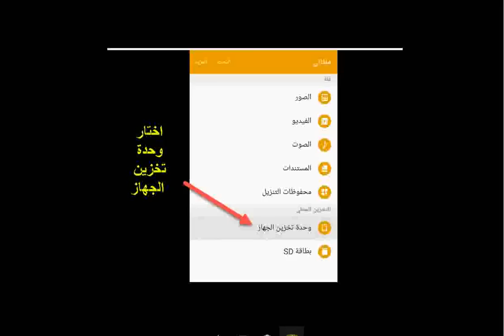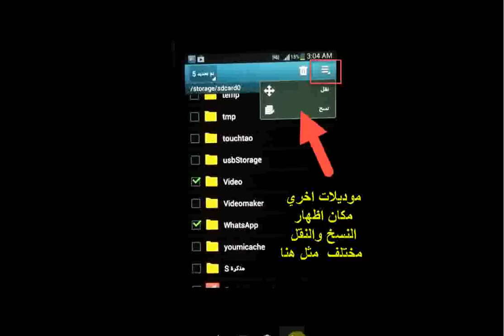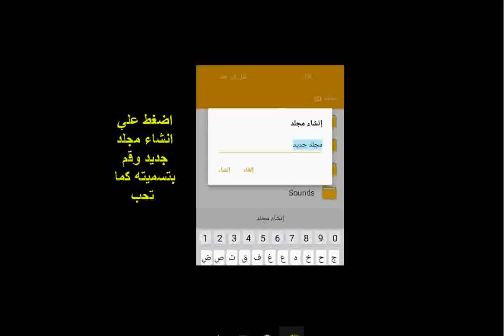شرح كيفية نقل الصور والفيديو من ذاكرة الهاتف إلى الذاكرة الخارجية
نقل الصور والفيديو لذاكره الخارجيه بدون برامج
كيف نقل الصور لبطاقة الذاكرة
نقل الملفات من الهاتف الي ميموري كارد
 نقل الصور من ذاكرة هاتف الأندرويد إلى بطاقة الذاكرة
طريقة نقل الصور والفيديو للذاكرة الخارجية

نقل الصور الى بطاقة sd
طريقة نقل الصور من الاستديو الى الذاكره
كيف انقل الصور من ذاكرة الهاتف الى الميموري سامسونج
كيفية نقل التطبيقات من ذاكرة الهاتف الى الميموري اندرويد
طريقة نقل الملفات الى الذاكرة الخارجية galaxy 3
طريقة نقل الصور الى الذاكرة الخارجية سامسونج
كيف انقل البرامج من الهاتف الى الذاكرة سامسونج
برنامج نقل الملفات الى الذاكرة الخارجية بدون روت